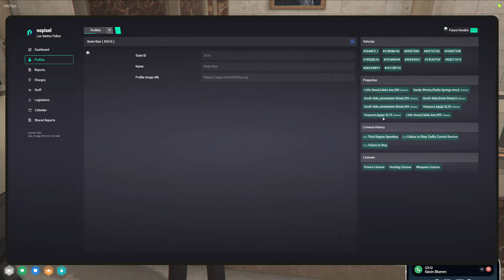Future Calls Kevin Ram | NoPixel 4.0 GTARP